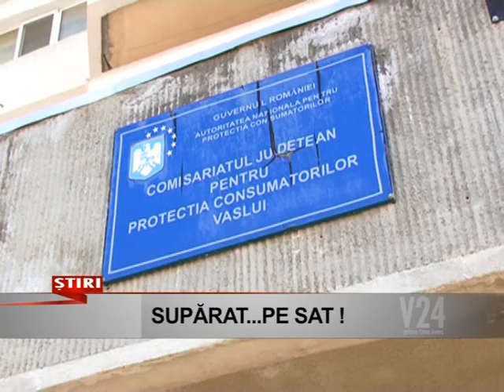suparat pe sat